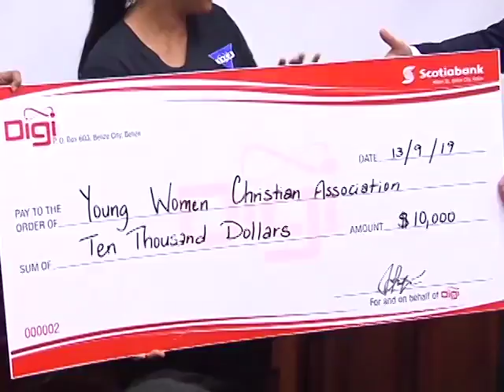YWCA and Haven House receive considerable donation from Digi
Two organizations got a boost of ten thousand dollars each to advance the range of programmes they offer to the public. The Young Women’s Christian Association will be using the funds in the upgrade of its kitchen while Haven House will spend the contribution to bolster their work with women and children. The money was raised at a race organized by Digi. Here is Dalila Ical with that story.